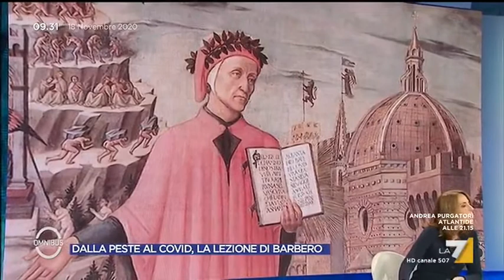Dalla peste al Covid, la lezione dello storico Barbero - Omnibus, LA 7 18.11.2020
Dalla peste al Covid, passando per Dante e i millenarismi. Intervista ad Alessandro Barbero a Omnibus.

Omnibus, LA 7 puntata di mercoledì 18 novembre 2020.